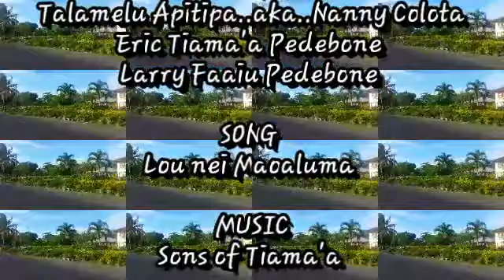Lo'u nei Maoaluma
Sons of Tiama'a production